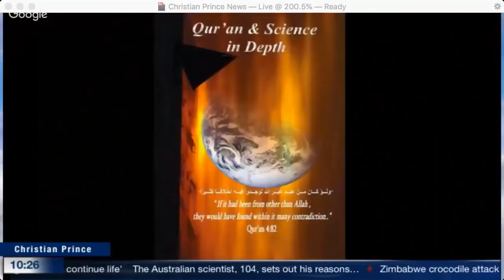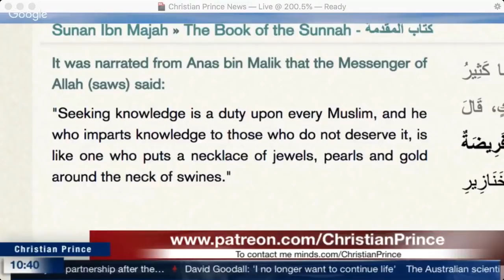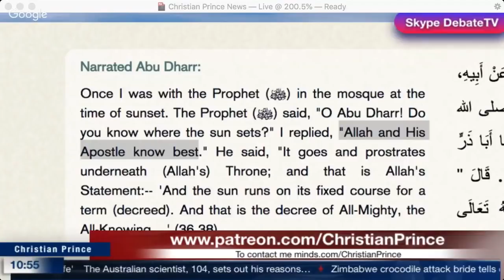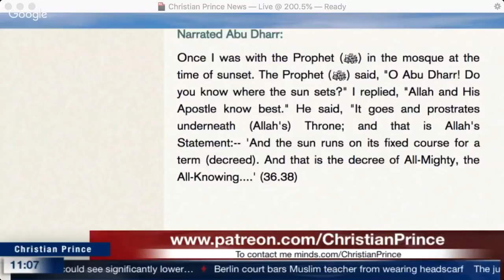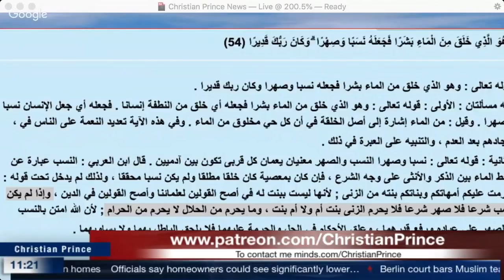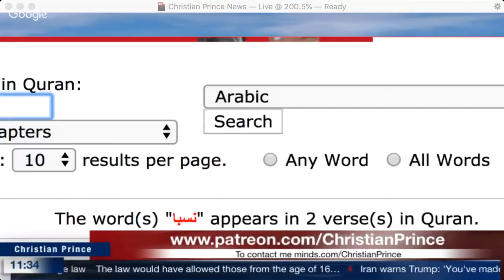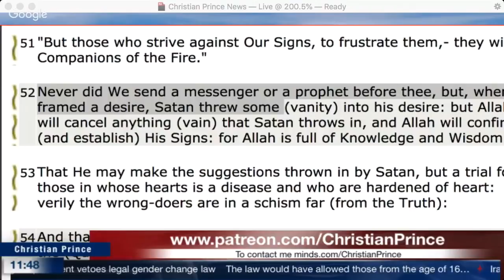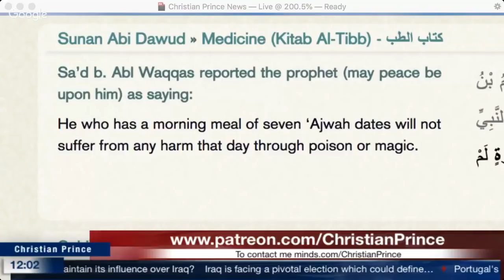Christian Prince - Why did Muhammad say Seek knowledge even unto China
There are already some good answers for your question and as some people have pointed out, the source of the hadith is unreliable. There are nevertheless other hadiths similar to this one:

The Prophet Muhammad (peace be upon him) said: "The seeking of knowledge is obligatory for every Muslim." - Al-Tirmidhi, Hadith 74

The Prophet Muhammad (peace be upon him) said: “One who treads a path in search of knowledge has his path to Paradise made easy by God…” - Riyadh us-Saleheen, 245

The Prophet Muhammad (peace be upon him) said: "A servant of God will remain standing on the Day of Judgment until he is questioned about his (time on earth) and how he used it; about his knowledge and how he utilized it; about his wealth and from where he acquired it and in what (activities) he spent it; and about his body and how he used it." - Al-Tirmidhi, Hadith 148

The Prophet also said: "Knowledge from which no benefit is derived is like a treasure out of which nothing is spent in the cause of God." - Al-Tirmidhi, Hadith 108

The Prophet Muhammad (peace be upon him) said: "God, His angels and all those in Heavens and on Earth, even ants in their hills and fish in the water, call down blessings on those who instruct others in beneficial knowledge." - Al-Tirmidhi, Hadith 422